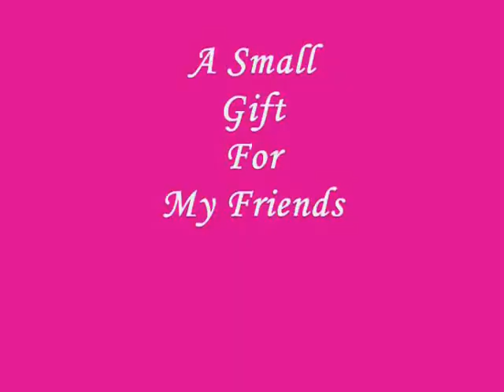Teju Chaildage Photo Album